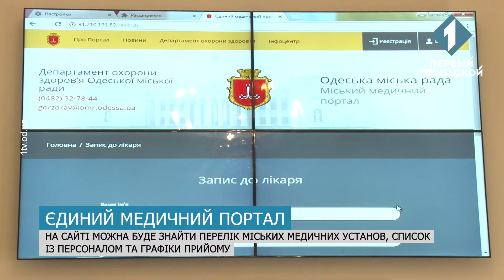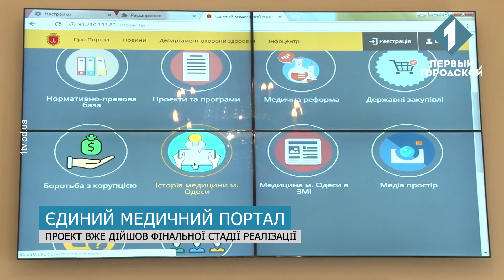В Одесі добігає кінця створення «Єдиного медичного порталу»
На ньому можна буде зареєструватися на прийом до лікаря чи на процедуру не виходячи з дому. Проект реалізують в рамках «Громадського бюджету». Найближчим часом медустанови почнуть вносити на сайт свої дані, а поки проект презентували у мерії. Більше про нього розповість Володимир Омельченко.